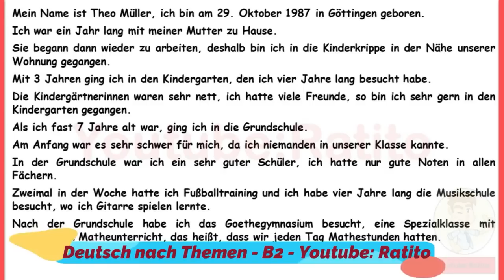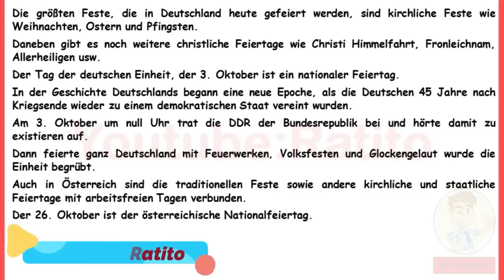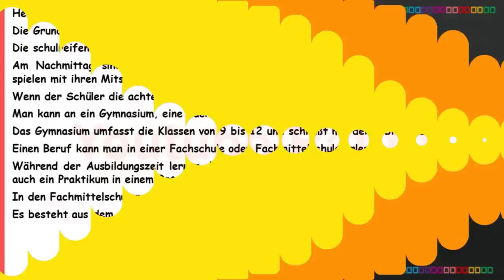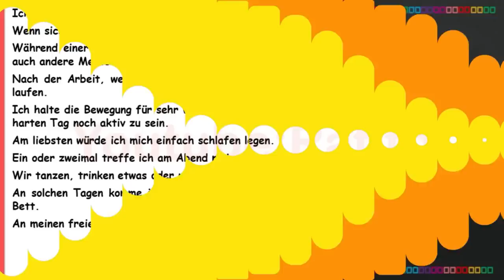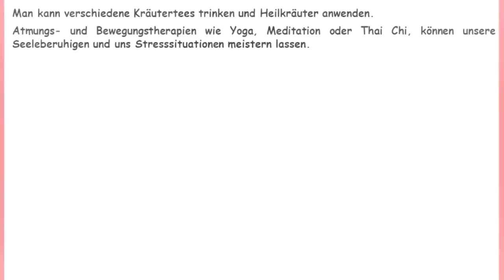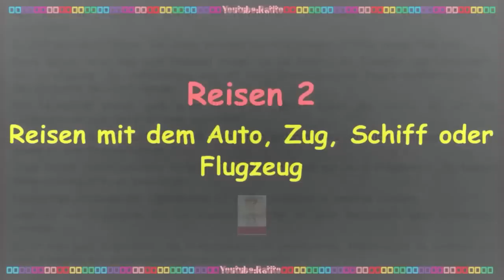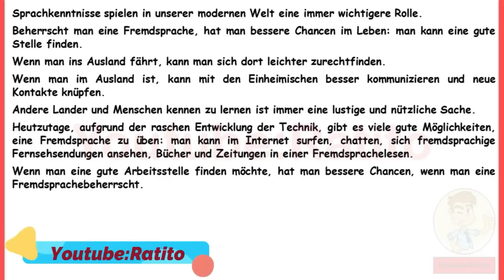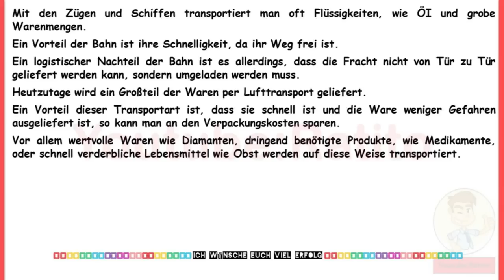Deutsch lernen nach Themen - B2